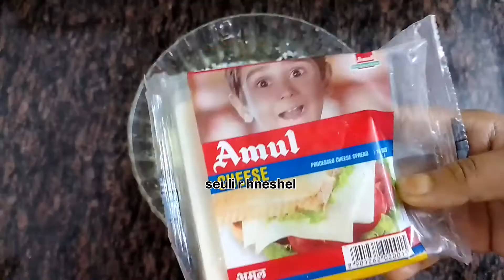আলু দিয়ে সুস্বাদু স্যান্ডউইচ জলখাবারে/Sandwich maker 🥪 recipe in Bengali/breakfast/seuli r hneshel